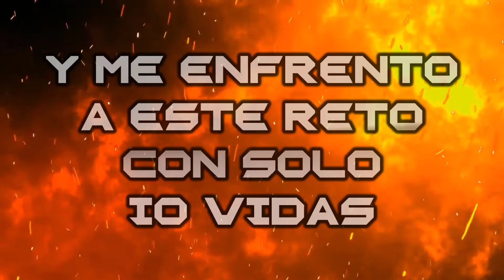🤍 ¡TRAILER NUEVA SERIE POKÉMON! 🤍 | Dogger Game Over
Pokémon, Videojuegos, Locke